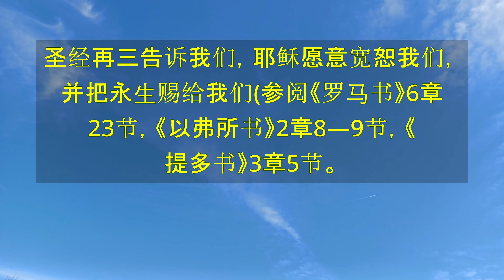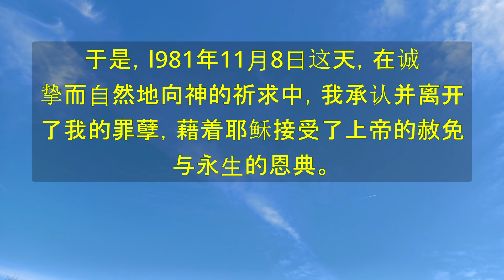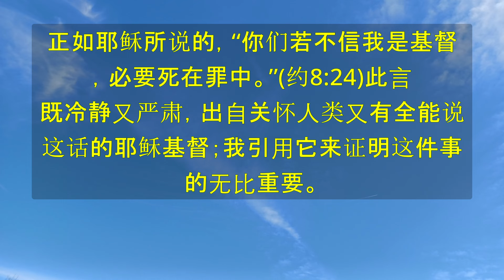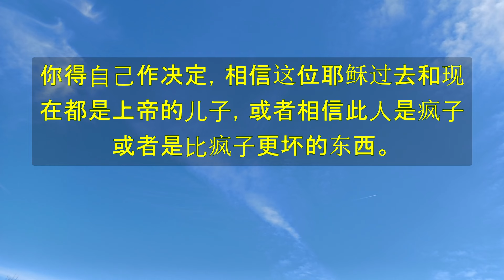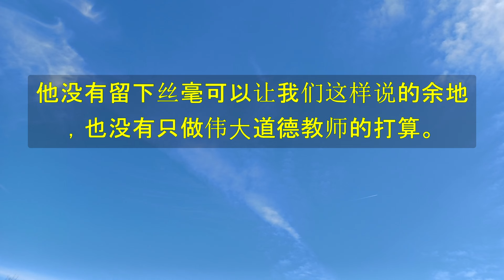《重审耶稣》 - 史特博 第8章 信仰的公式